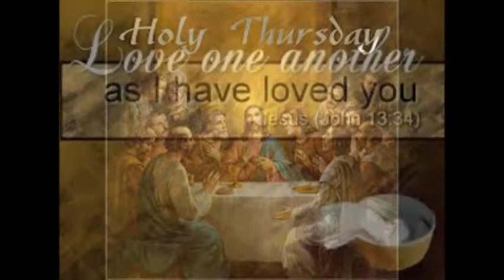HOLY WEEK 2018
A video made to draw you into holy week